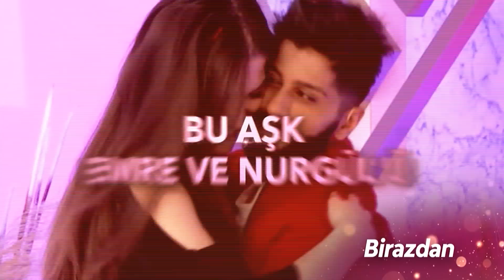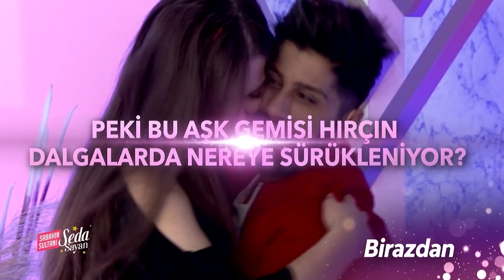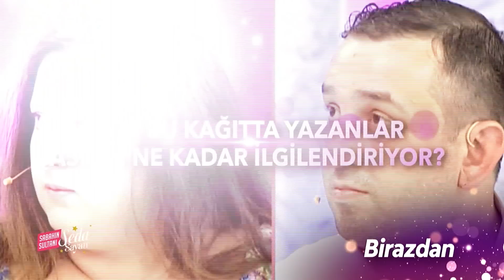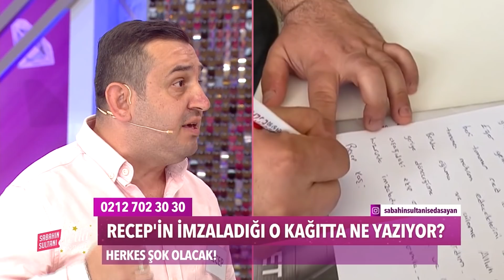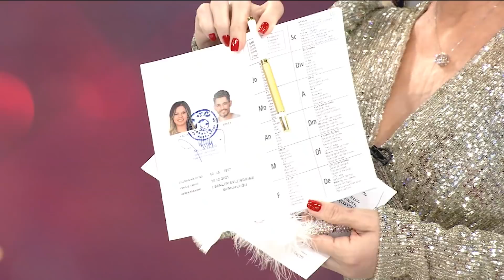Sabahın Sultanı Seda Sayan 192. Bölüm (20 Mayıs 2022 - Cuma)